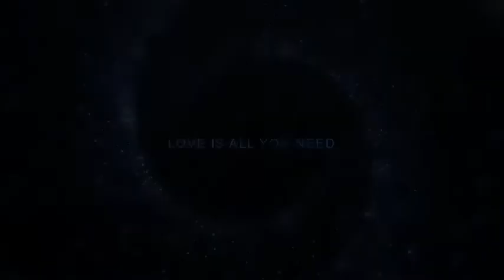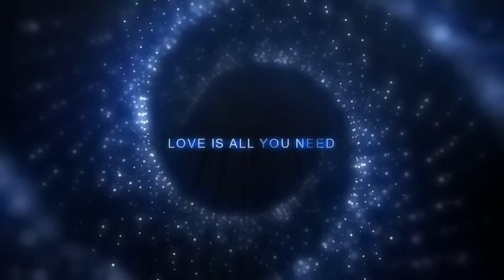Music status video.